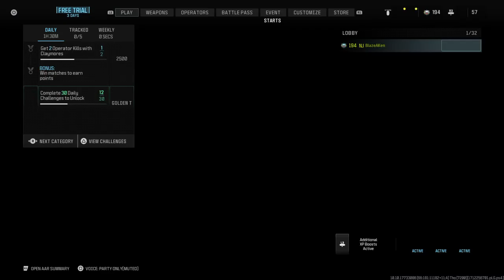Call of Duty®_20240404234323